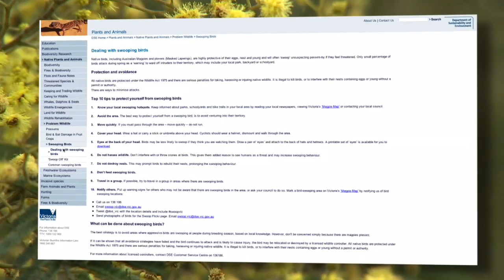As seen on Coxy's Big Break - Keep your eye on the skies - spring is swooping season!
Department of Sustainability and Environment (DSE) Senior Wildlife Officer Ian Temby reminds people there are a number of ways to reduce the risk of being swooped this springtime.
Walkers, joggers and bike riders are the often the main target for what is unfortunately normal bird behaviour. Birds such as magpies, magpie-larks and plovers (Masked Lapwing) are starting to swoop to defend their eggs and young.
For more information about swooping birds, or to notify DSE of a swooping bird on the Victorian Magpie Map,